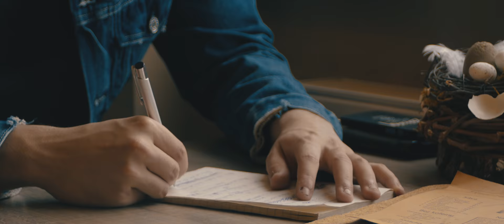Porty - Scénář (Official Video)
Nový videoklip na track s názvem "Scénář"!📝

Zpěv: Porty
Text: Porty
Hudba: boyfifty
Mix & Master: Ondřej Žatkuliak
Video: AJK
Režie: AJK a Porty
Herečka: Sabina Najmanová